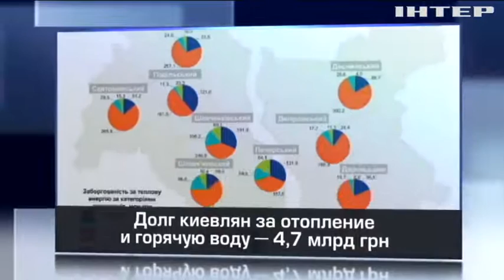В Киеве долг за отопление превысил 5 млрд гривен